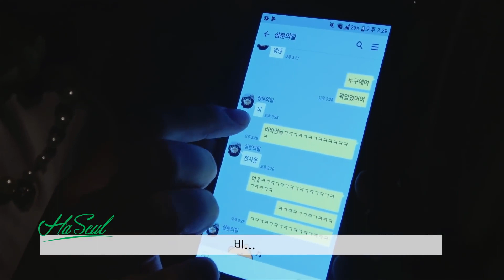이달의소녀탐구 #448 LOONA TV #448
Posted on 2018 Dec 03